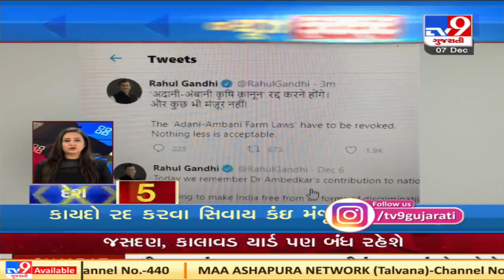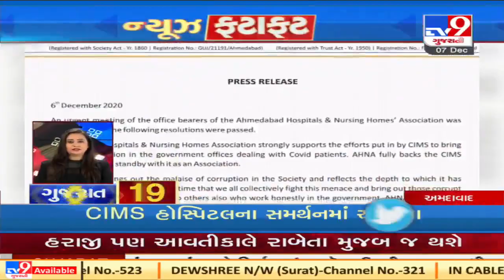Top News stories of this hour 07/12/20 | Tv9News